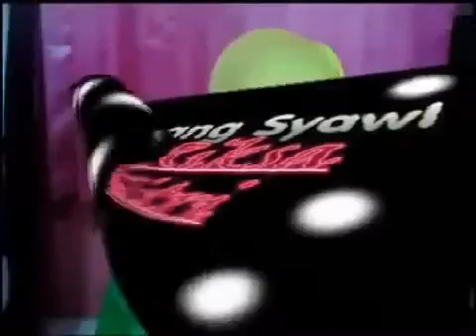Jilbab Pashmina Kepang Shawl By Riksa Fitri 360p